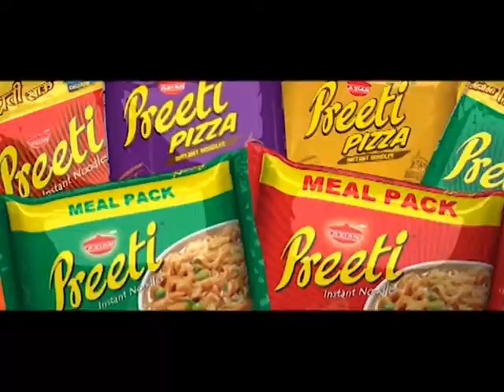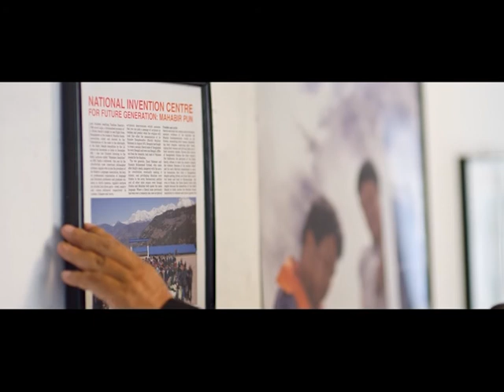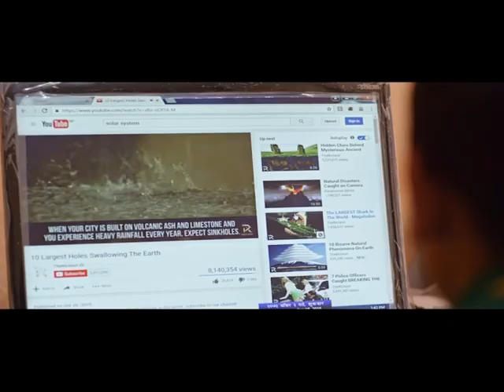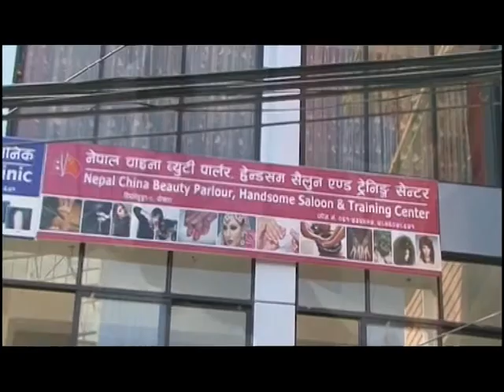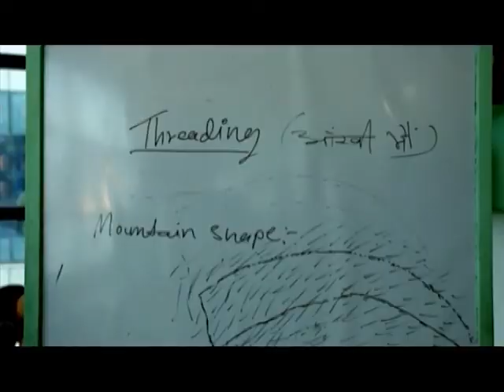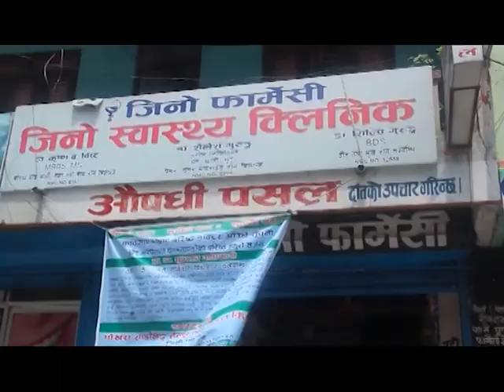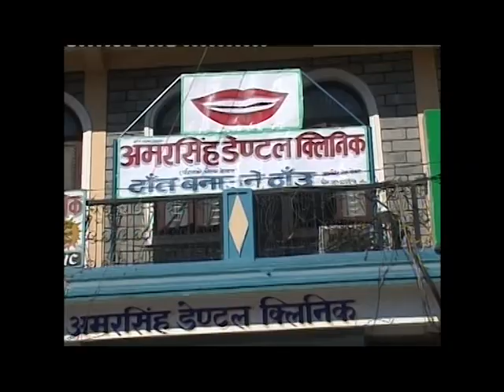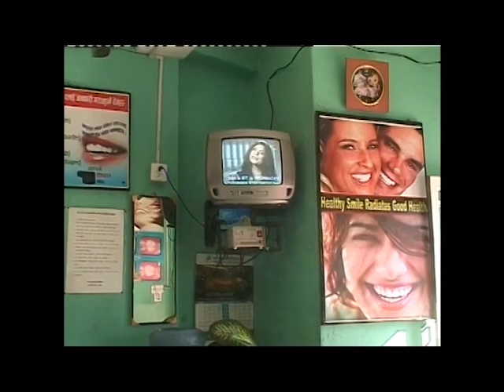school diaries @LP devkota.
program host:Renu Thapa